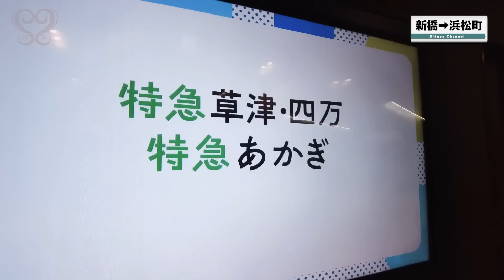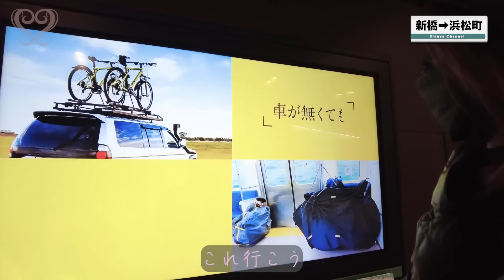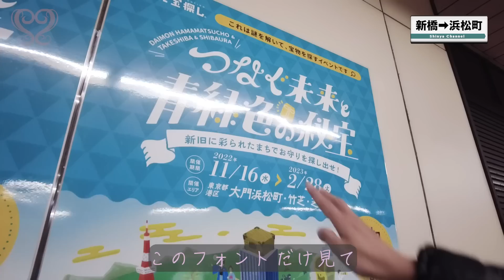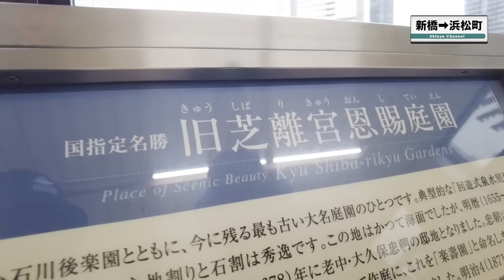【新橋→浜松町】飲み屋街から突然海外になりました！【山手線♯25】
Shinyaの歩いて山手線1周の旅 ♯25
山手線沿線を新人マネージャー藤枝くんと共に、歩いて周って新発見をしてみようというコーナーです。今回は新橋駅からのスタートです。